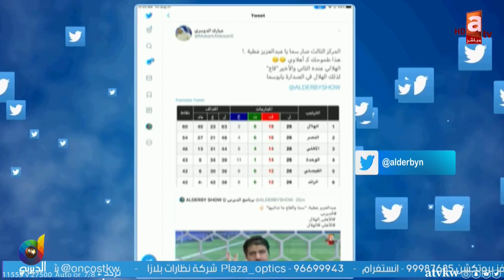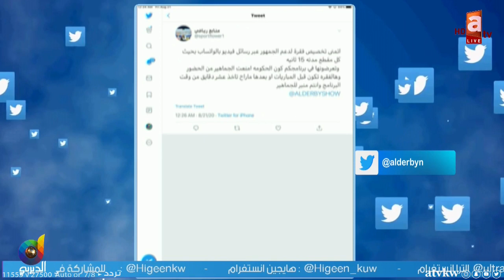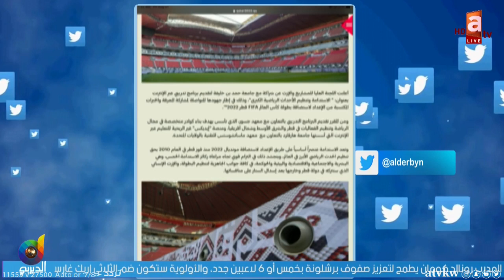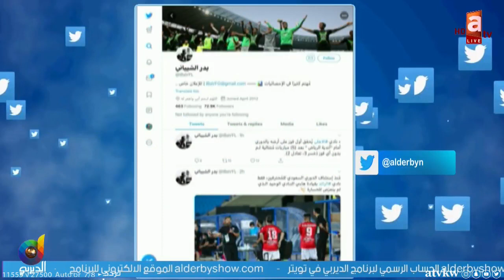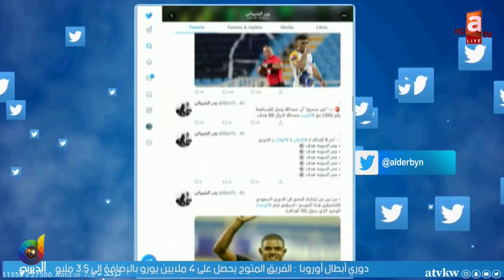الديربي | عودة منافسات الدوري.. وسقوط الهلال أمام